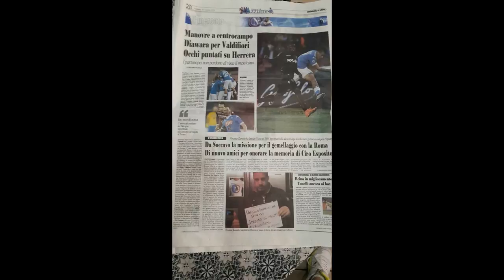DERBY DEL SOLE